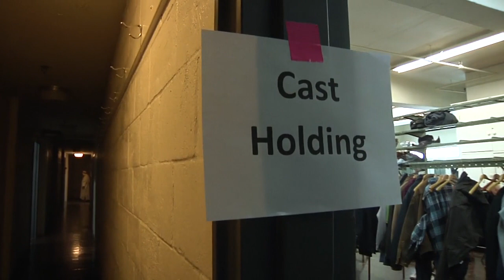Behind the Scenes: 17°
Interested in learning more about the teachings of the Scottish Rite? Catch a sneak peak behind the scenes of the Valley of Harrisburg's 17th degree, the Knight of the East and West, and the improvements 32° Scottish Rite Freemasonry, Northern Masonic Jurisdiction is making to its degree education to make enlightenment more accessible for all.